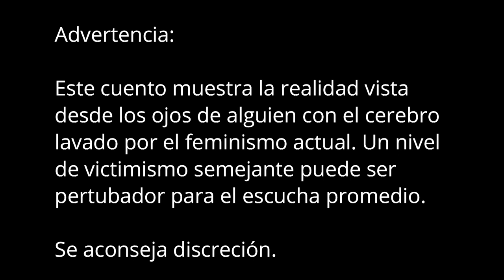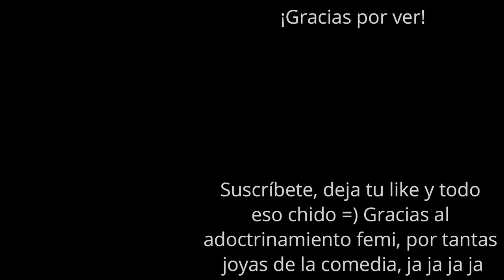🎃 Cuento de HALLOWEEN FEMINISTA 🚖 El TAXISTA malvado y las PIZZAS OPRESORAS 🍕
🌟Feliz HALLOWEEN! Va un cuento sobre alimentos aterradores y opresores, disfruten =)

Esto es un video sobre el taxista que pidió una pizza. Se habla de cómo un taxista pide pizza y lo denuncian. En resumen, chica denuncia a taxista por pedir pizza. Si te gusta el tema de feministas denuncias falsas, puedes verlo. Hecho por Sähkil Valysse.

 2022